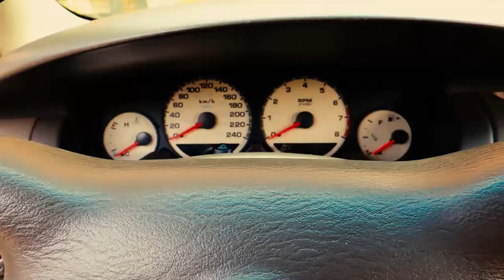Dj Gian Matheus | The End, La Guaira, Estado Vargas | One Last Tour Venezuela 2018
Así se vivió la rumba con Dj Gian Matheus en The End Vzla en el cierre del